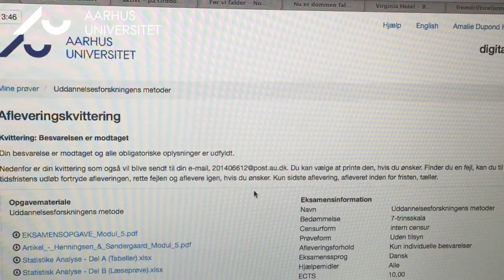AUgennembrud - Dét skal fejres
Kære nye studerende. Amalie, som læser uddannelsesvidenskab, har lavet denne hilsen til jer om, hvad der giver energi til studierne.